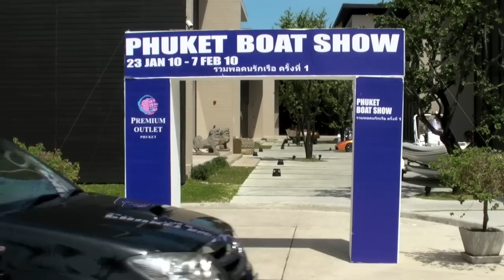Phuket Boat Show (Great Cars)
Jan 23 begins Phuket's 2010 Boat Show (not to be mistaken for PIMEX Phuket, this year! Located at the Premium Shopping Outlet, the show has Jet Ski's and small powered and sail craft, the highlight is the few super cars on Display at the show, this footage was shot 3 hours after the show opened.